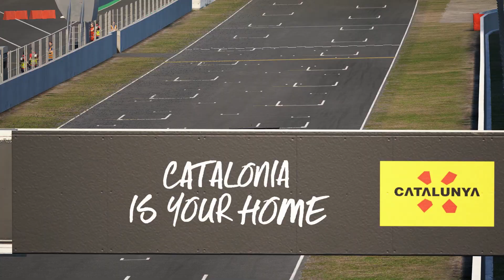F1ita Online ACC Round 2 Barcellona